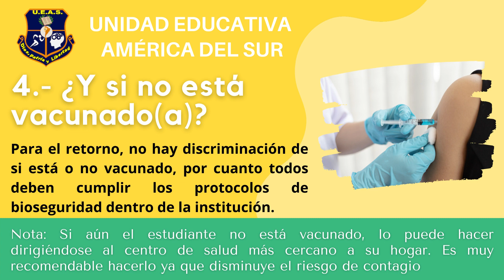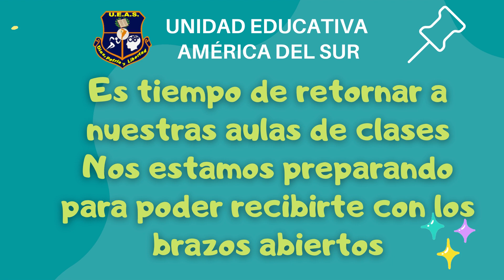Retorno presencial estudiantes UEAS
En este video, contestamos algunas preguntas acerca del retorno a clases presenciales